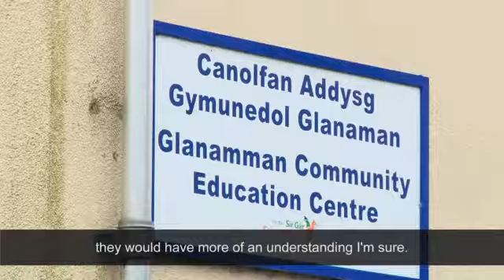Blue Badge scheme - Lynda's story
A case study video for Welsh Government showing the value of the Blue Badge scheme. We added subtitles to this version for the hard of hearing.